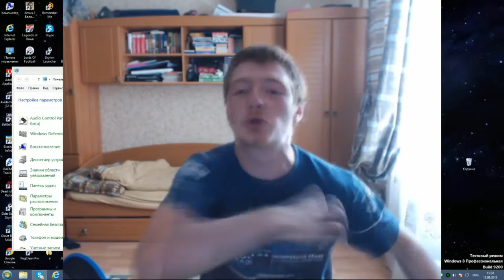The Fufels - We Are Number One